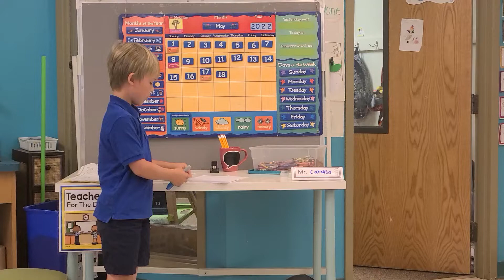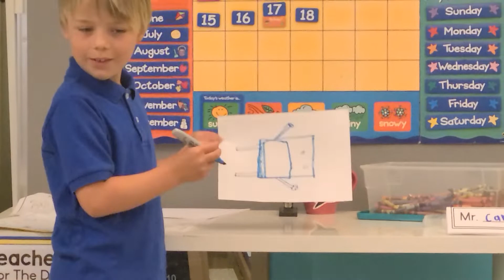May 18, 2022